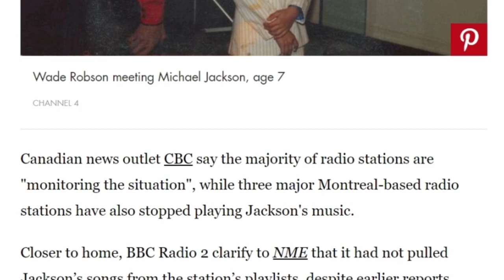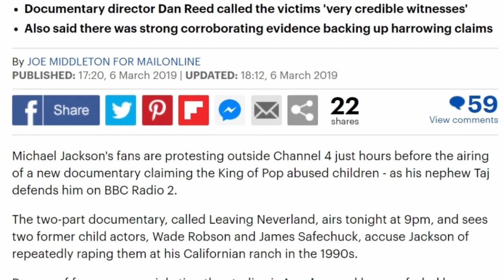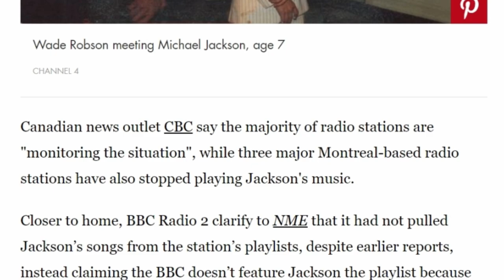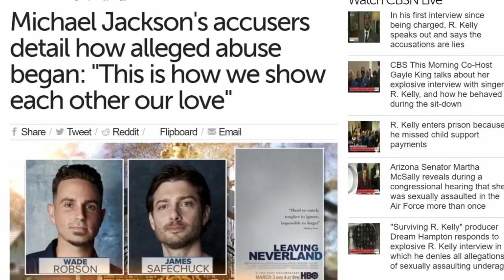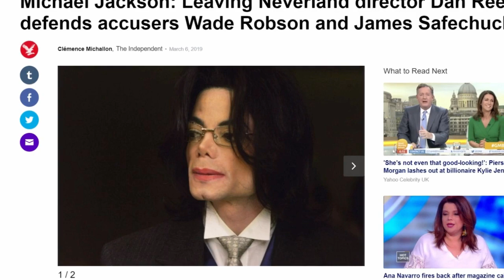Michael Jackson "Leaving Neverland" BBC interview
The "Leaving Neverland" documentary has raised important questions about Michael Jackson. But there are also questions about how society approaches justice and how it relates to celebrities.

Mal Fletcher, social commentator, shares his insights with the BBC. He is speaking with host David Prever.